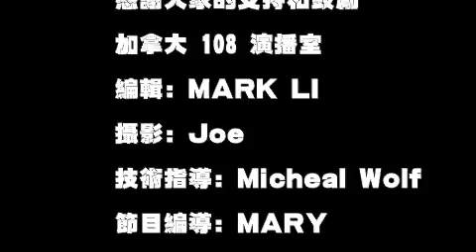2019春晚“劉謙換壺”把觀眾當傻子